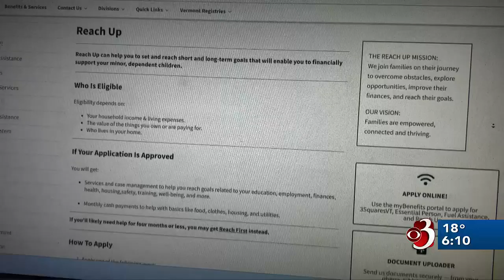Vt. lawmakers push to increase aid to low-income families